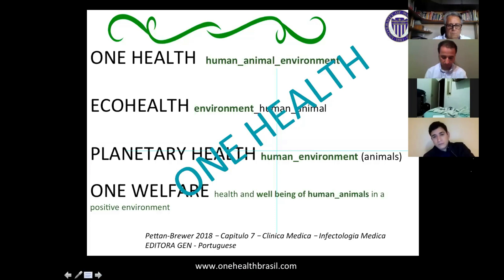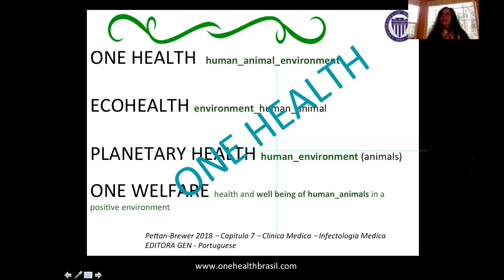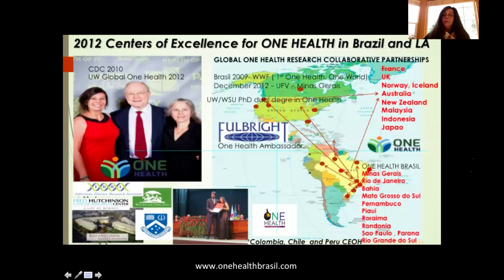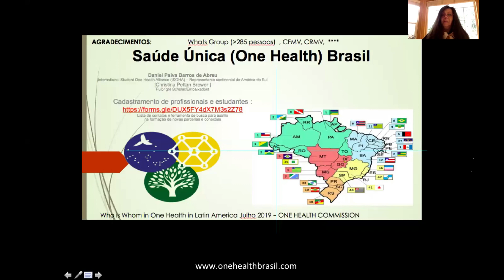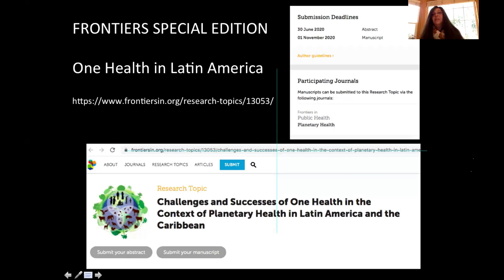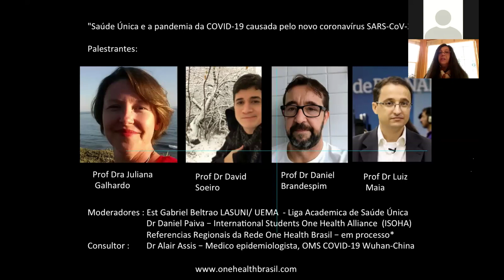Saúde Única e a pandemia de COVID-19 - Abertura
Abertura do webinar "Saúde Única e a pandemia de COVID-19 causada pelo novo coronavírus SARS-CoV-2" realizado em 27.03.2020, pela Prof. Christina Pettan Brewer (University of Washington).